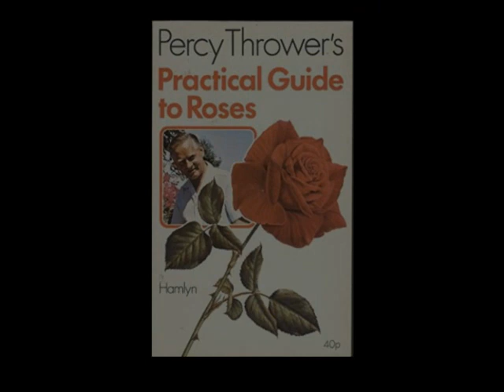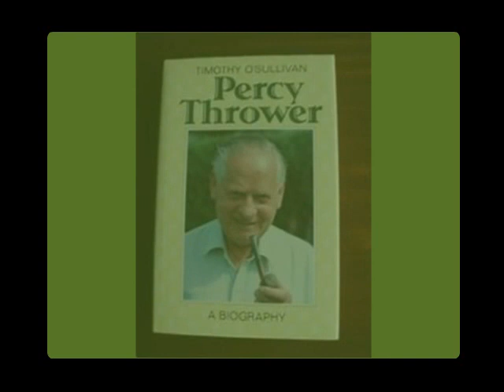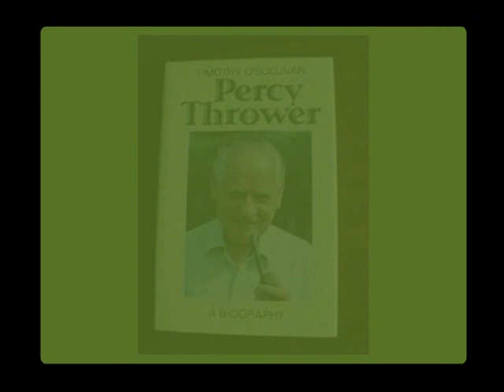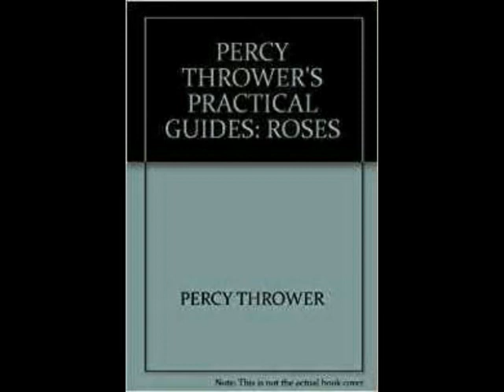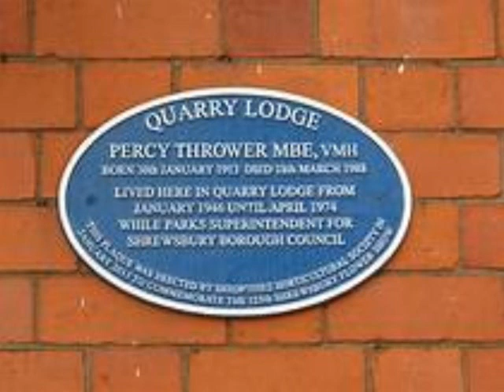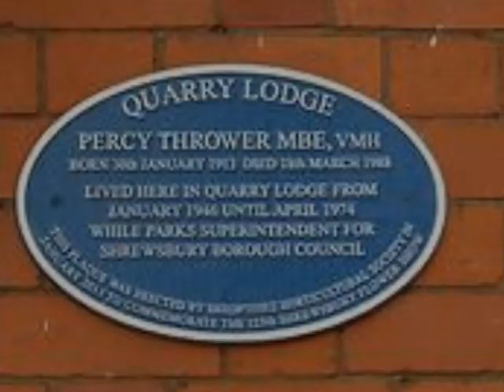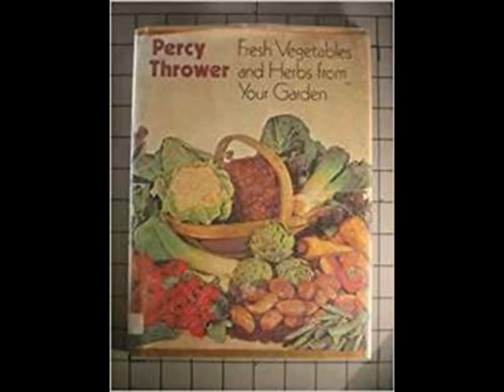Percy Thrower MBE biography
Percy Thrower the famous gardener. Gardeners World. Famous gardeners. UK gardeners.